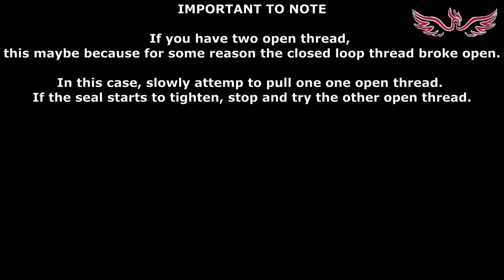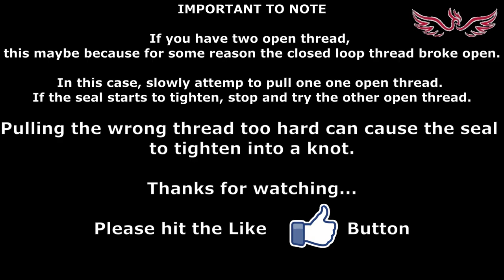Opening Seal Thread of Indian Rice Bag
Easy way to open treaded seal on rice bag.